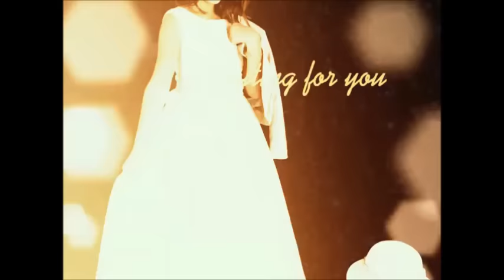redes sociales mas control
un video de reflexion que nos va a afectar a todos sino ponemos control Depredadores sexuales: para los pederastas, las redes sociales en las que hay jóvenes de 10 o 14 años luciendo sus encantos, constituyen un buen catálogo permanentemente actualizado. Hay que advertir una y mil veces acerca de las fotos que ponen y sobre las intenciones de los desconocidos a los que agregan.

Aqui te dejo un video de como hacerlo . Compartir y pasarlo bien es mi objetivo.